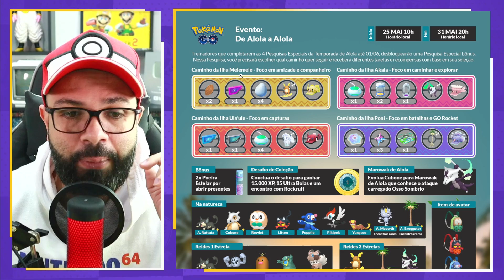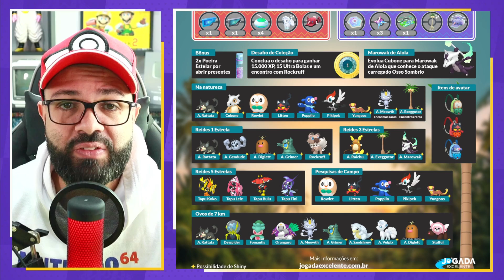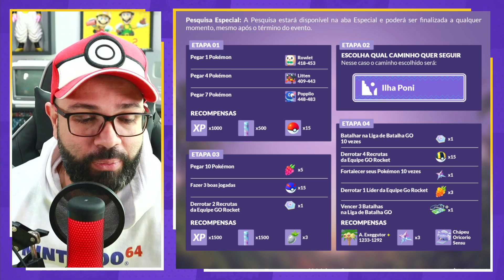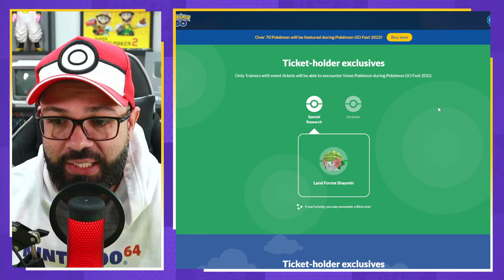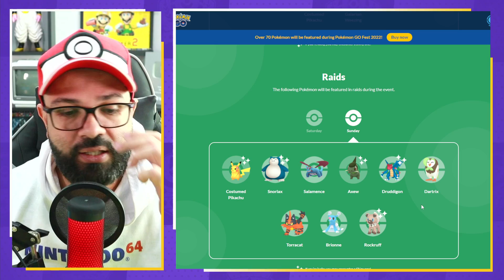REVELADO! QUAIS POKÉMON LENDÁRIO SHINY PEGAR NA POKEMON GO FEST 22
A Niantic revelou os Pokémon Lendários que estarão disponíveis nas Reides durante a o Pokémon Go Fest 2022. Você vai poder pegar Groudon shiny e Kyogre shiny durante a Pokémon Go Fest 2022.

Pokemon Go sem dúvida é o melhor jogo de Pokémon para celular, android e iOS. Porém, o que muitos não sabem é que da para jogar Pokemon Go em casa e se divertir jogando este jogo de Pokemon.